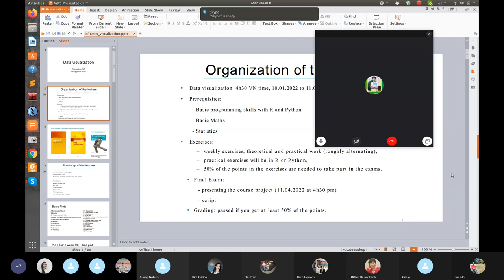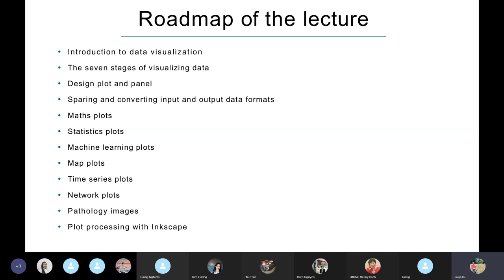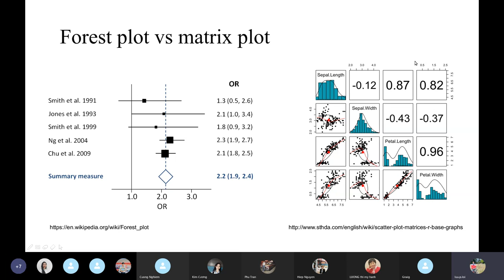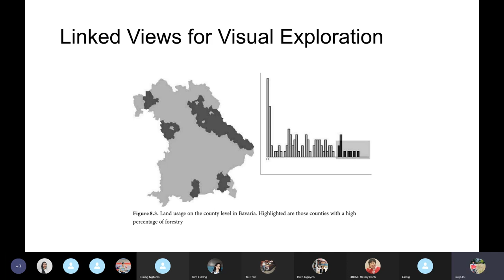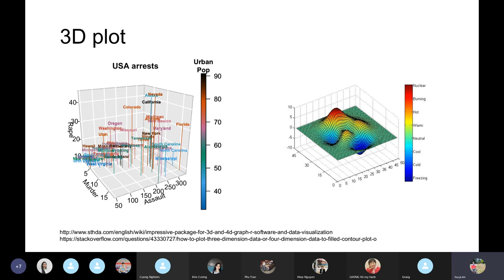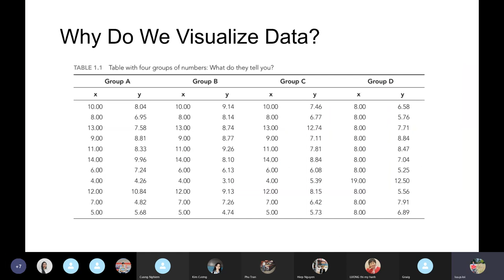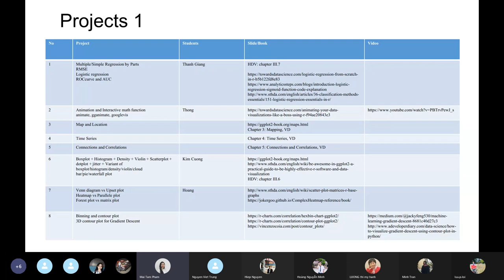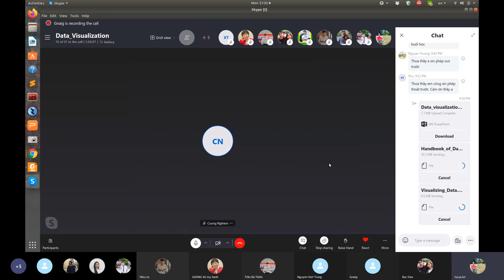DV1: Roadmap of lecture and work assignment